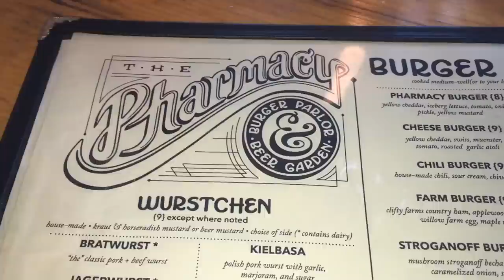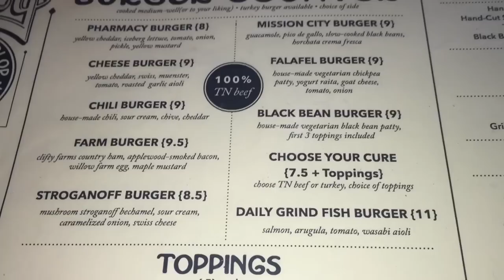The Pharmacy Burger Parlor, Nashville, TN - BURGER WARS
Android version coming soon.